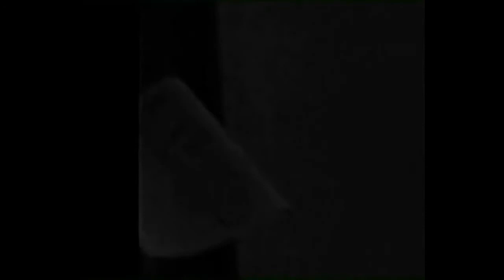日本靈異錄像：在空房的陰暗處，發現一張少女的臉！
日本靈異錄像，無人的房間，卻浮現少女的臉